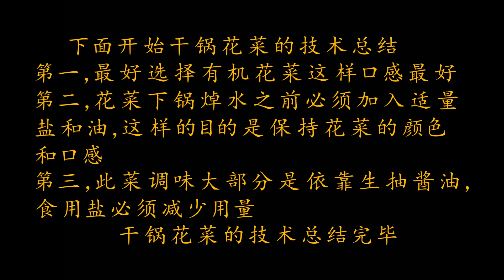厨师长教你：“干锅花菜” 的正宗做法，在家做出饭店的好味道（高清重置版）